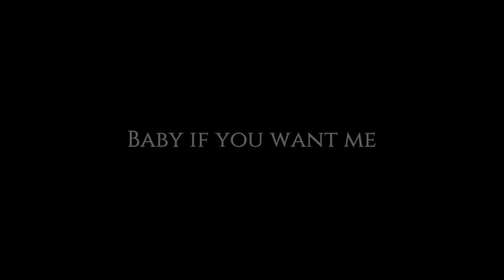superficial love thing got me going crazy